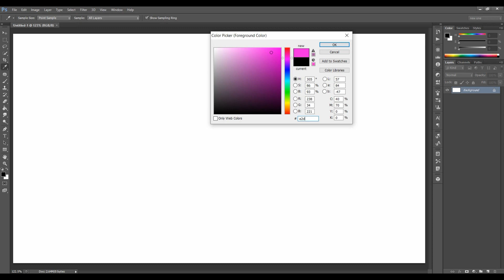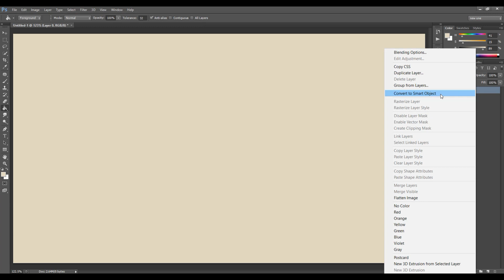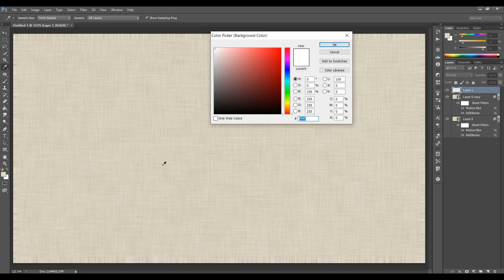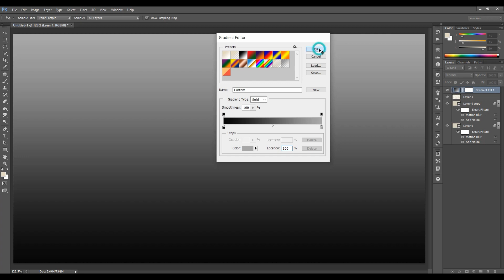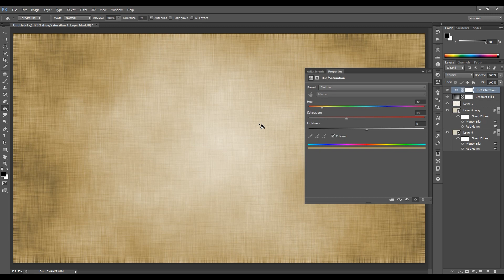Linen Texture Background - How to create texture background in Photoshop